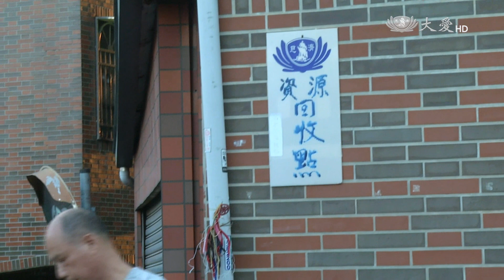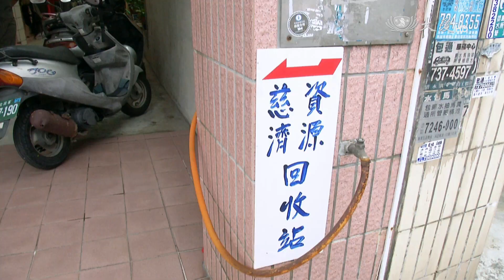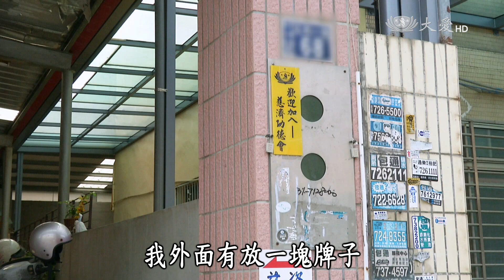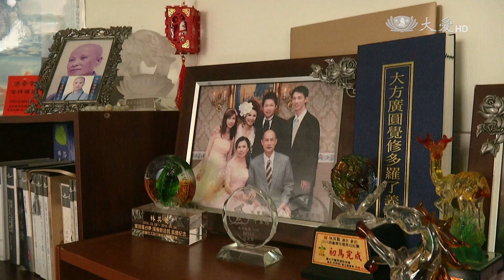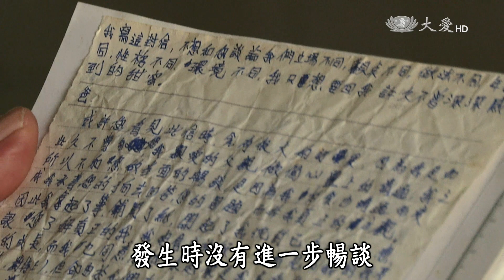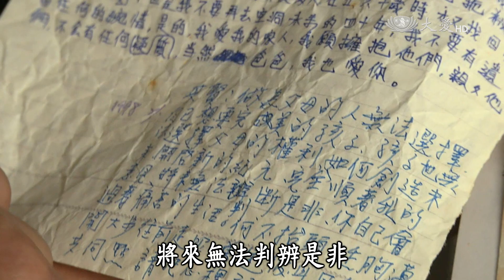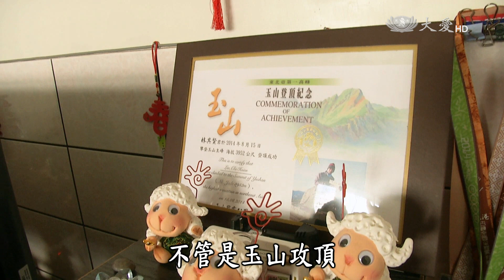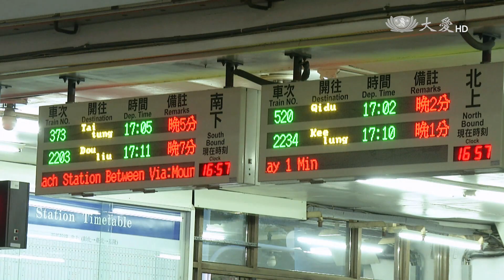【草根菩提】20160112 - 習題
林嘉慶對自己的小孩有很深的期待，兒子國小時成績很優秀，安排他到明星學校就讀，但是換了環境之後，兒子的成績開始跟不上，變成了問題學生，親子關係越來越緊張，到底他要怎麼做，才能改變這樣的狀況呢？

大愛二臺首播：週一~週五 10:30　重播：週一～週五 14:30